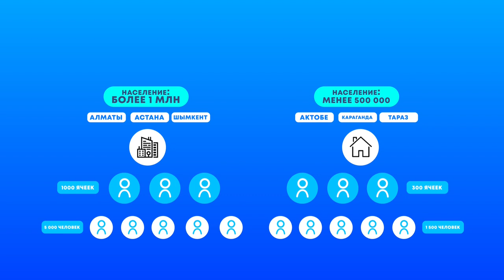ВЫ ХОТИТЕ ПЕРЕМЕН? ВЫ УСТАЛИ ЖДАТЬ?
Если вы действительно хотите перемен, то простое ожидание перемен ничего не даст. Назарбаев более 30 лет контролирует власть в стране. Если народ не будет активно бороться с его режимом, он без проблем продержится у власти еще 50 лет!
Для смены режима необходимы организованные протесты в каждом более-менее крупном городе. Эти протесты могут организовать только специально подготовленные люди-гражданские активисты.
Для этого необходимо объединение таких людей в специальные ячейки, в которых состоят только те люди, которые доверяют друг другу.
Это могут быть друзья, родственники, коллеги по работе. Такая небольшая группа из 5-10 человек и называется ячейкой.
Очень важно, чтобы каждая ячейка поддерживала контакт только со штабом и не общалась с другими ячейками. Иначе это может привести к провалу, так как в других ячейках могут быть незнакомые для вас лично люди, и они могут оказаться ненадёжными.
Сейчас в стране протестные настроения нарастают и со временем это будет только усиливаться! Поэтому нам нужно организовать эти протесты для смены режима.
Давайте действовать!

СИЛА В ЯЧЕЙКАХ

1.  Соберите группу единомышленников, с которыми вы лично знакомы и которым абсолютно доверяете. Группа должна состоять из 3-5человек. Это будет ваша ячейка.

3.  Создайте в мессенджере Telegram группу и назовите её так, как будет называться ваша ячейка.

4.  Добавьте в группу членов вашей ячейки и аккаунт штаба (@Shtabb_Astana или @Shtabb_Almaty). Кратко опишите представителю штаба состав ячейки, профессиональные навыки участников и другую информацию, которую считаете важной.

Наша страна и наша жизнь — зона нашей личной ответственности.

АЛГА ДВК!